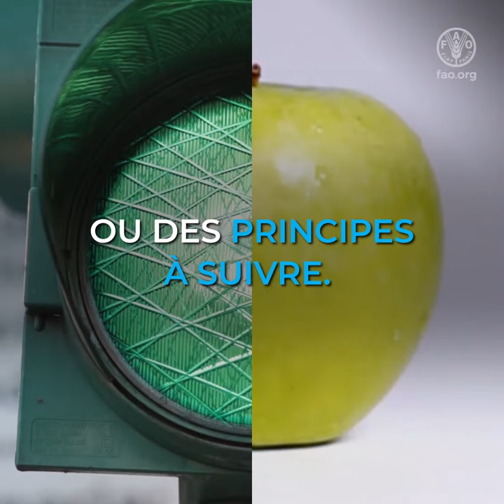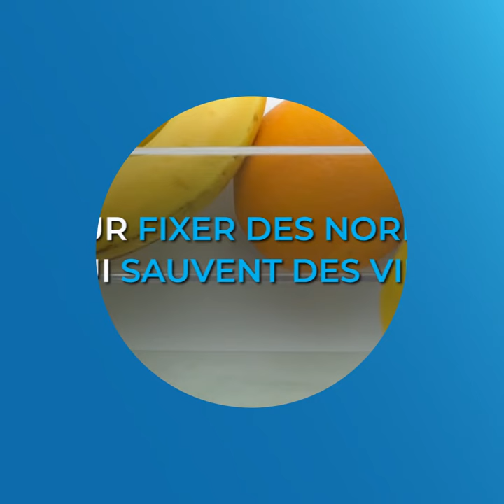Que sont les normes alimentaires et pourquoi sont-elles importantes?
Par le biais du Codex Alimentarius, la FAO et l’OMS collaborent avec les gouvernements pour fixer des normes qui sauvent des vies.